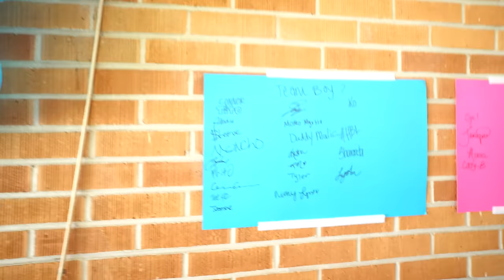LYN IS PREGNANT WE'RE HAVING A BABY! 👶🏽NOT CLICKBAIT💙💕/ Gender Reveal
Comment Team Lyn Or Team Malic